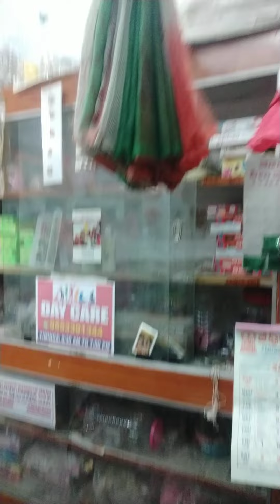my tailor shop